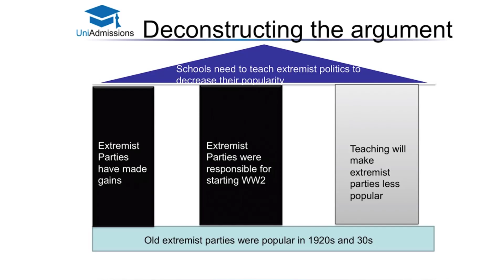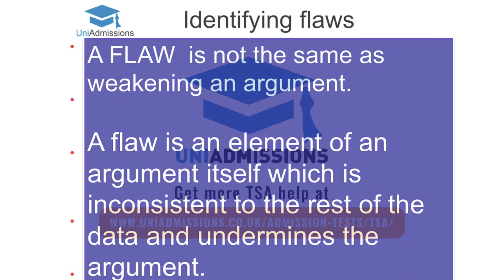TSA Section 1 Critical Thinking | Identifying Assumptions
Our tutor Ankit goes through how to determine and identify an assumption.

This video is from our TSA online course which has 10 hours of lectures like this